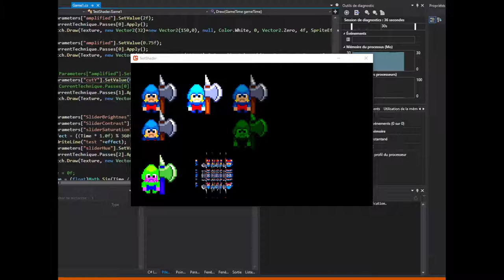Messing around with Shader (HLSL)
No video editing.